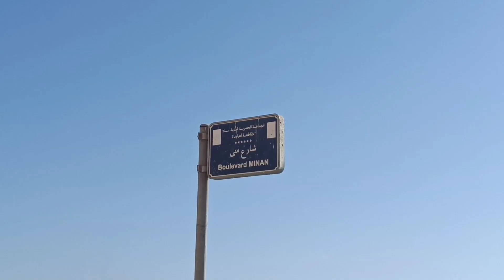شقق فاخرة للبيع ومحلات تجارية إقامة حليمة في🤑سلا‌_سلا